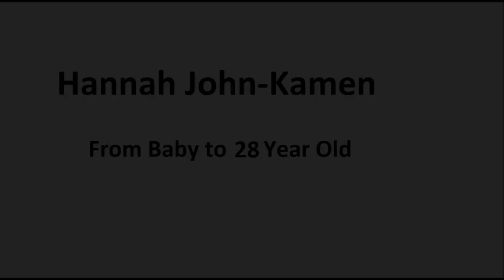Hannah John Kamen From Baby to 28 Year Old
Copyright: Hannah John Kamen.

Go to:
topgamehaynhat.net